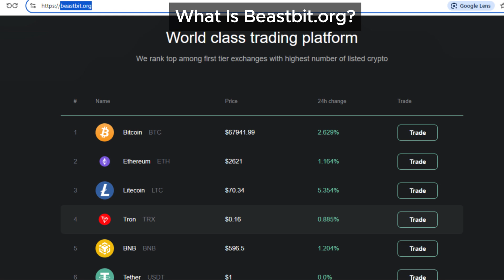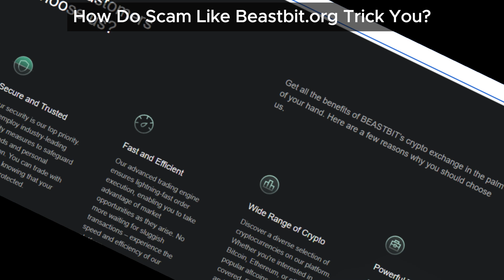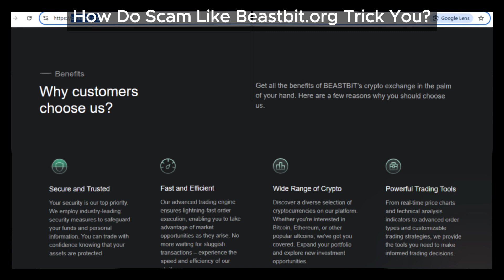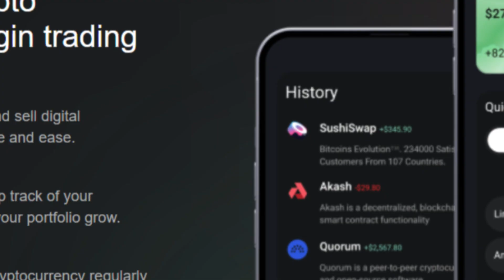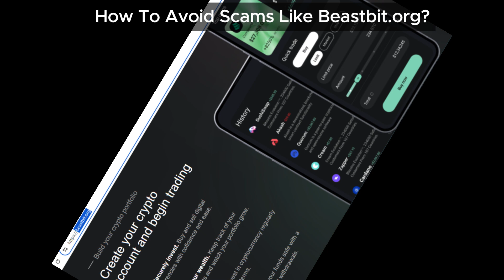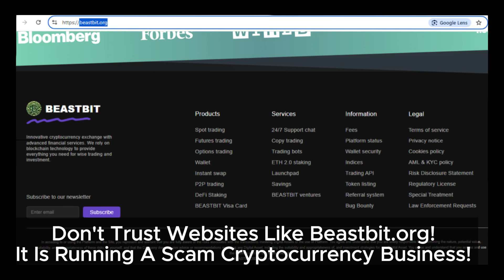Beastbit.org Review: Is Beastbit.us a Genuine Cryptocurrency Platform or Just Another Scam?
Wondering if Beastbit.org is a genuine cryptocurrency platform? Our Beastbit.us review breaks down the essential factors you need to consider to avoid falling for scams that promise unrealistic returns.